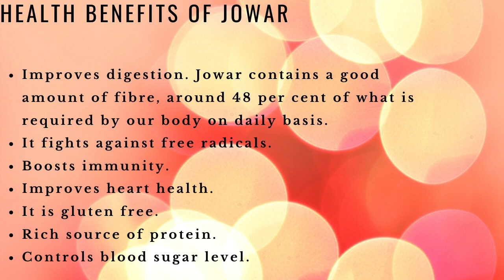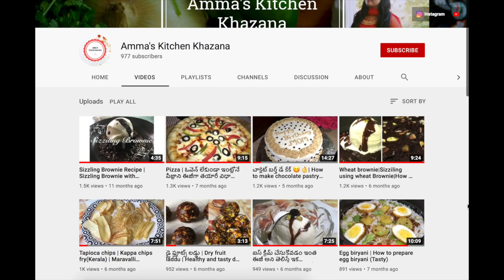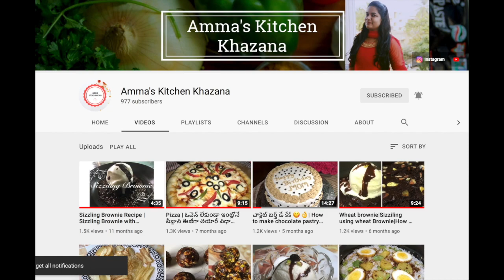Jowar laddu | Jonna pindi laddu | Healthy & Tasty Protein laddu |Peanut laddu|Immunity Booster ladoo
Healthy Jowar laddu rich in fibre, protein and gluten free which even acts as immunity booster.